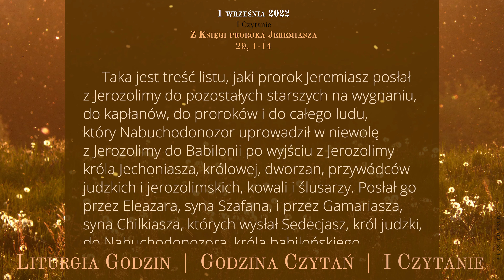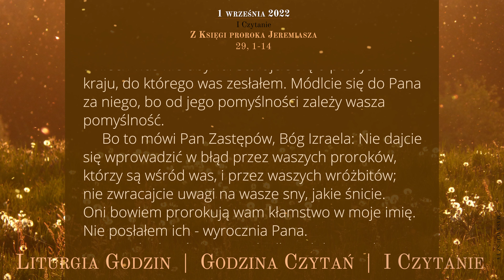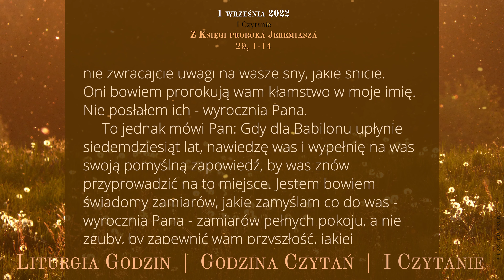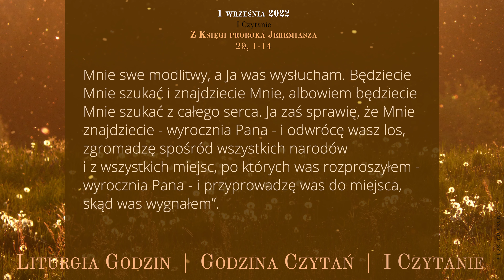GodzinaCzytań | I Czytanie | 1 września 2022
1 września 2022
XXII tydzień okresu zwykłego
Czwartek

Z Księgi proroka Jeremiasza
29, 1-14